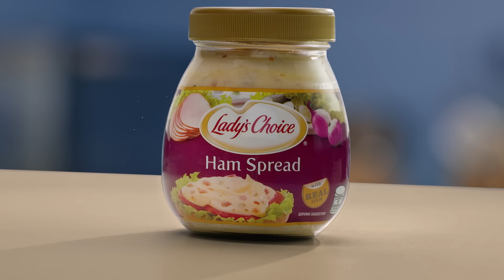MeatyBusogBreakfast Bagsakan Music Video ft. Chito Miranda and Family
Back-to-school morning rush na! Gaya ni Chito Miranda, bigyan ang kids ng masarap na meaty-busog breakfast para puno ang tiyan at ready for the day ahead! Dumadali ang breakfast with Lady’s Choice Meaty Spreads!